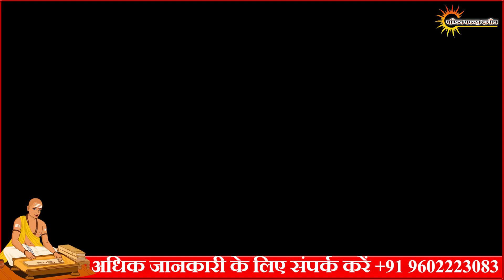संगीत सीखने वाले इन ग्रहों को करे प्रसन्न | Sangeet Music Learner Tips | Indian Classical music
| इस वीडियो में बताया है संगीत सीखने वाले इन ग्रहों को करे प्रसन्न | Sangeet Music Learner Tips | Indian Classical music yt वीडियो को पूरा देखें धन्यवाद | जय श्री कृष्णा

सकारात्मक दैनिक प्रतिज्ञान बहुत शक्तिशाली होते हैंजब इन प्रतिज्ञानों को बार-बार दोहराया जाता है, तो वे आपके विचारों पर नियंत्रण करना शुरू कर देते हैं, धीरे-धीरे आपके सोचने के तरीके को बदलते हैं और अंततः आपके जीवन को बदल देते हैं !!
पंडित कान्हा दाधीच लाखों लोगों में एक नाम है जिन्होंने संघर्ष किया, असफल हुए और सफलता, खुशी और संतोष की तलाश में आगे बढ़े। किसी भी मध्यवर्गीय व्यक्ति की तरह, उनके पास भी अस्पष्ट सपनों का एक समूह था और जीवन में अपने लक्ष्यों की धुंधली दृष्टि थी। उनके पास सीखने के लिए एक अटल सीखने का रवैया था। उतार-चढ़ाव से गुजरते हुए, यह समय था जिसने उन्हें अपने जीवन का सही अर्थ सिखाया।

previous video

संगीत सीखे
संगीत केसे सीखे
संगीत में सफलता केसे पाए
music class